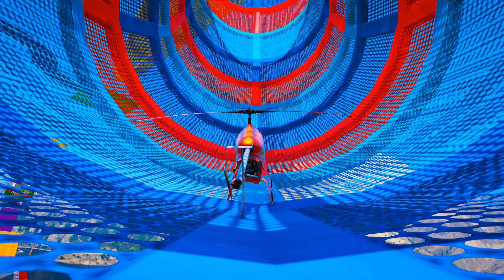GTA V Epic New Stunt Race For Car Racing Challenge by Trevor and Shark